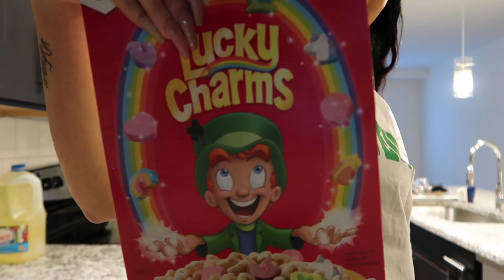UPDATED EVERYDAY MAKEUP ROUTINE WITH FENTY BEAUTY + MINI VLOG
KAI BLEU UPDATED EVERYDAY MAKEUP TUTORIAL